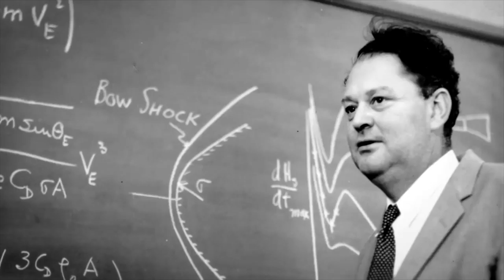Short version NASA 60 movie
An excerpt from the film NASA 60